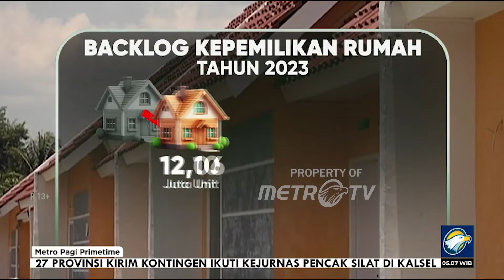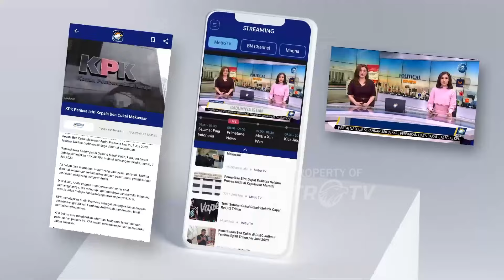Tapera Diwajibkan, Bagaimana Jika Sudah Punya Rumah?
MetroTV, Peraturan pemerintah yang baru saja ditetapkan presiden Joko Widodo tentang tabungan perumahan rakyat atau Tapera dipertanyakan peruntukan dan mekanismenya. Sebab ketika peraturan tersebut ditujukan kepada semua pekerja baik pegawai negeri maupun swasta lalu bagaimana dengan masyarakat yang sudah memiliki rumah?